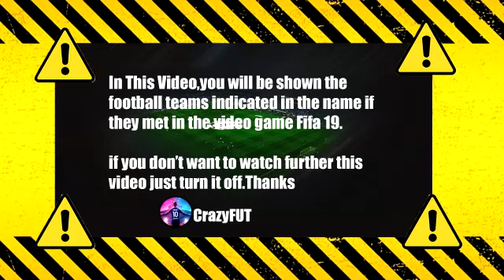Stuttgart - FC Bayern München 0-5 Highlights | Bundesliga - 2021/2022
bayern stuttgart
fc bayern
bayern stuttgart 5 0
stuttgart vs bayern 0 5
stuttgart bayern 0 5
stuttgart bayern 0 5 highlights
bayern stuttgart 5 0 highlights
bundesliga
bayern
fc bayern stuttgart
bayern vs stuttgart
fcb stuttgart
bundesliga highlights
bayern munich
fc bayern vs stuttgart
bayern stuttgart highlights
bayern gegen stuttgart
bayern münchen
bayern munich vs stuttgart
fcb vs stuttgart
bayern munich stuttgart
bayern munchen vs stuttgart
fc bayern gegen stuttgart
fc bayern münchen
bayern münchen stuttgart
stuttgart bayern
bayern monachium
vfb stuttgart
fc bayern gegen vfb stuttgart
stuttgart vs bayern
stuttgart vs fc bayern
bayern v stuttgart
fcb vfb stuttgart
bayern vs stuttgart highlights
stuttgart fc bayern
stuttgart vs bayern münchen
bayern munich highlights
fc bayern stuttgart highlights
fc bayern skrót meczu
fc bayern münchen gegen stuttgart
fc bayern vs stuttgart highlights
fc bayern münchen gegen vfb stuttgart
stuttgart bayern munich
bayern munich highlights today
bayern munich vs vfb stuttgart
stuttgart vs bayern munich
bayern munich stuttgart all goals
bayern stuttgart all goals
fc bayern today
bayern stuttgart zusammenfassung
bayern gegen stuttgart highlights
fc bayern heute
fb bayern gegen stuttgart highlights
bayern tore
bayern stuttgart tore
fcb gegen vfb stuttgart
bayern munchen vs vfb stuttgart
bayern gegen vfb stuttgart
stuttgart gegen fcb
stuttgart bayern münchen
lewandowski tore
gnarby tore